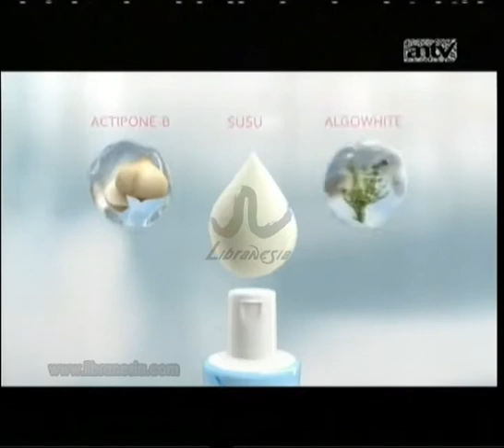Iklan Lactacyd - White Intimate Versi Eriska Rein 30sec